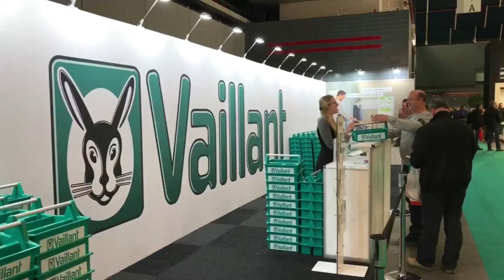Vlog #8 VSK: het beste beursgadget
Pennen, aanstekers en tasjes zijn passe. Je moet van betere huize komen om in de Installatie.nl VSK Beurs Gadget Top 7 te komen. Eddy Buiting bespreekt de beurs give-aways